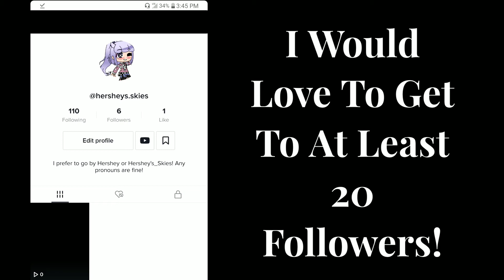I Now Have A TikTok Account..